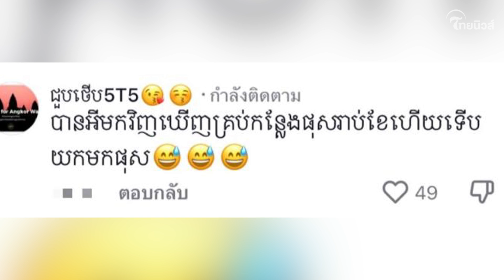ดาวtiktok เขมร บุกคอมเมนต์ปั่น "สรยุทธ" โลกต้องรู้จักกุนขแมร์ | Thainews - ไทยนิวส์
ดาวtiktok เขมร บุกคอมเมนต์ปั่น "สรยุทธ" โลกต้องรู้จักกุนขแมร์